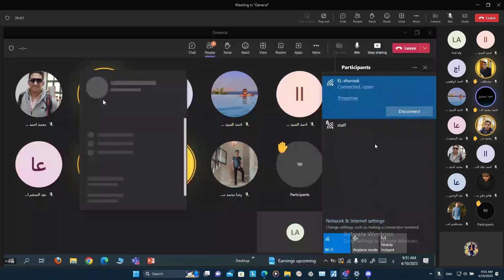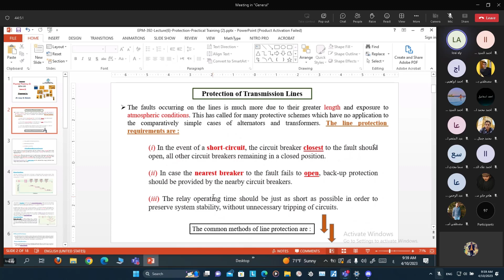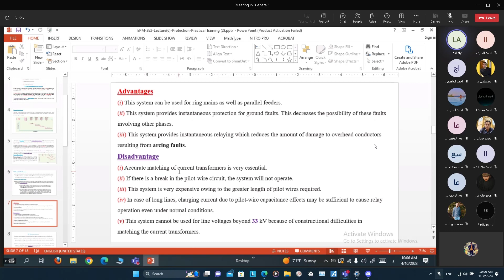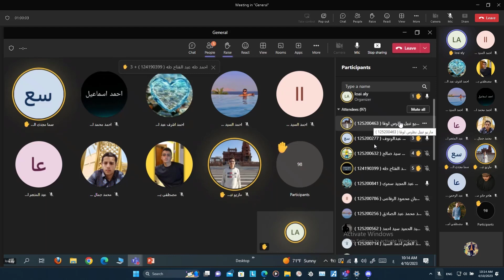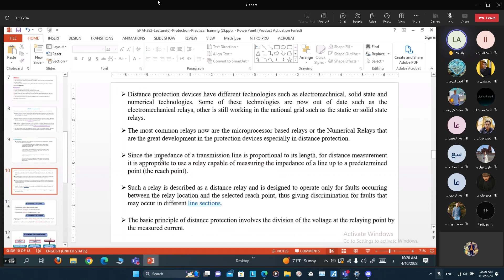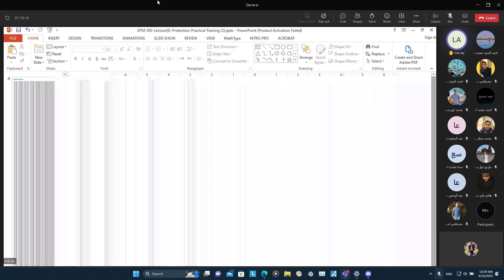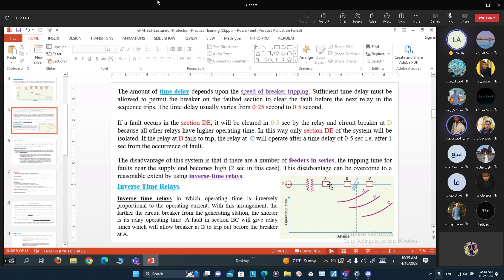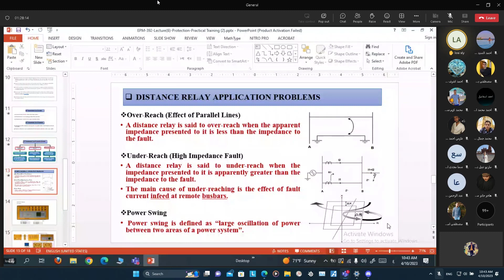Protection | Lec.1 | Online